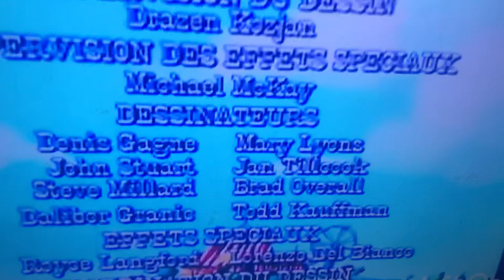Edouard et Martin credits